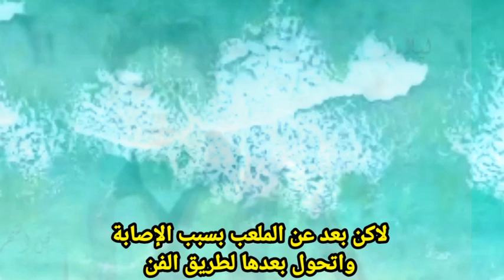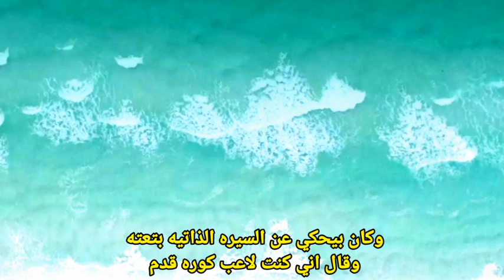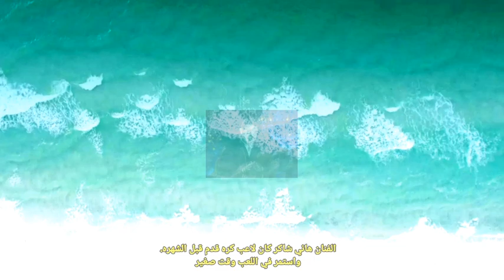10 فنانين بدأو حياتهم ك لاعبين كره قدم ثم اتجهو للتمثيل ومنهم من كان محترف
10 فنانين لاعبين كره قدم
ممثلين محترفين كوره قدم
كره قدم
كوره
ظافر العابدين
تامر حسني
يوسف الشريف
نور الشريف
محمد فؤاد
راشد الماجد
علي ربيع
اخمد السقا